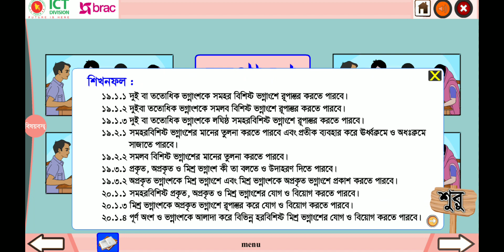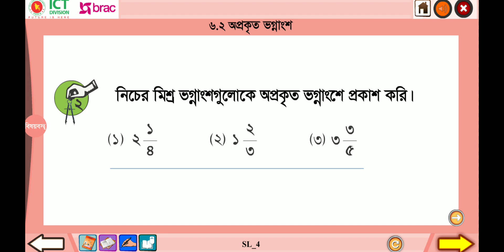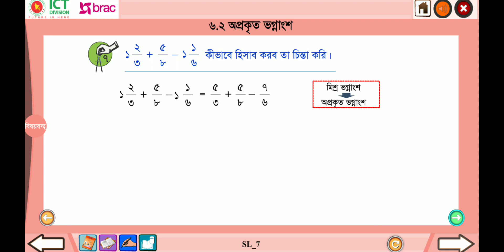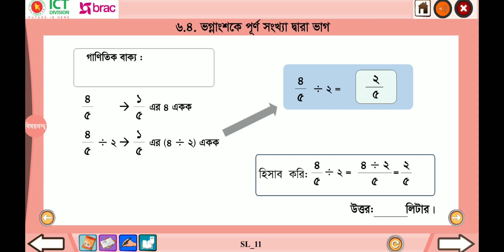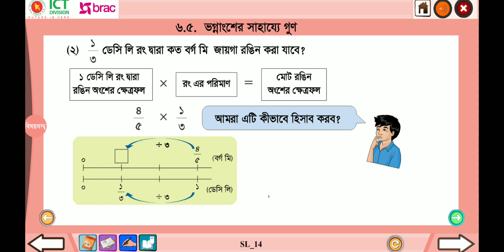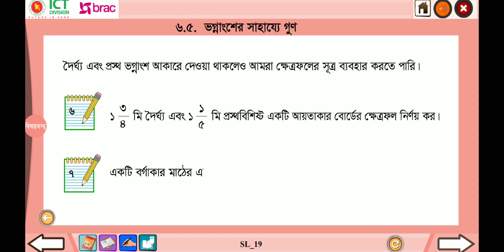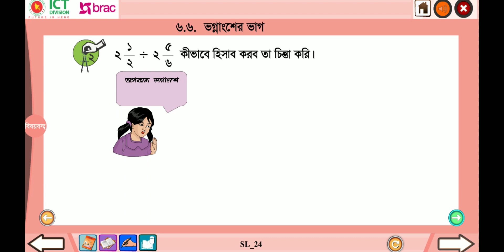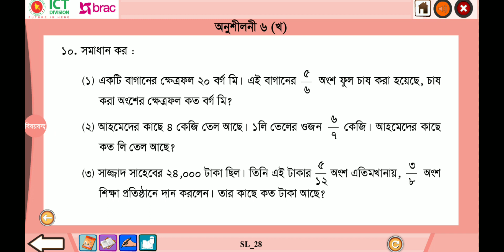class 5. mathematics. chapter 6. পঞ্চম শ্রেণী। গণিত। অধ্যায় ৬ । ভগ্নাংশ